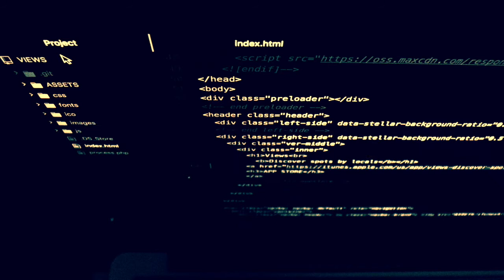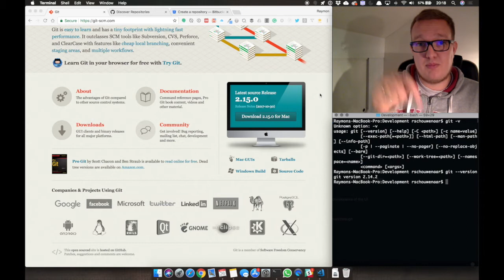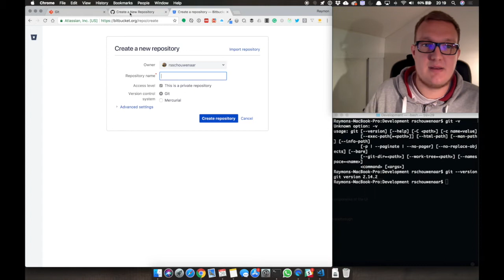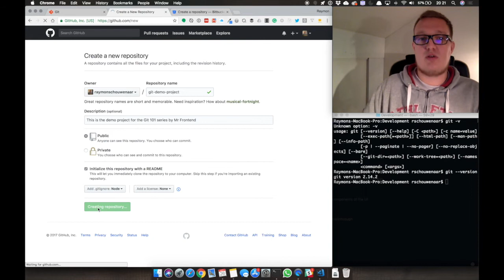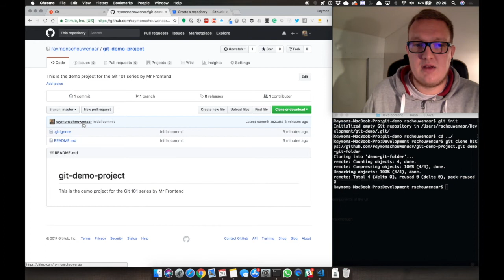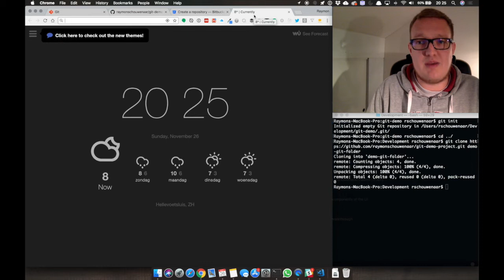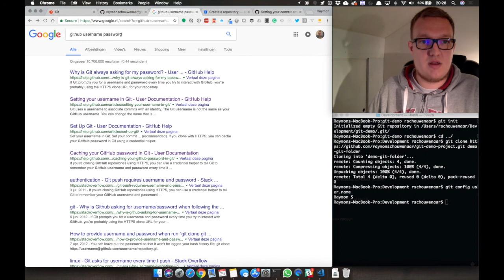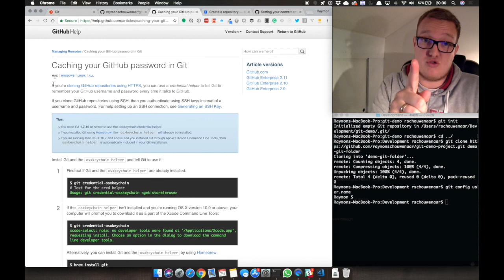Git 101, the practical guide - step 1: setup, create repo local or remote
Do you want to learn how to work with Git via the terminal? And how to create a local and remote repository to store your code in? Then watch this first video 😁

Enjoy! If you have comments, questions, or opinions please share them in the comments! 😇Or you can send a Tweet or DM via Twitter

🖊 I WRITE A TON OF BLOGS ON MEDIUM ABOUT:
HTML, CSS, JavaScript, NodeJS, Developer Tips